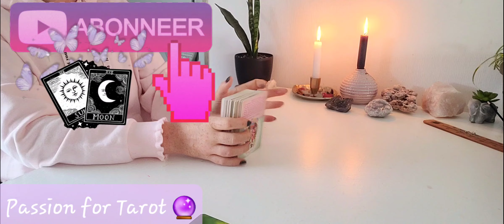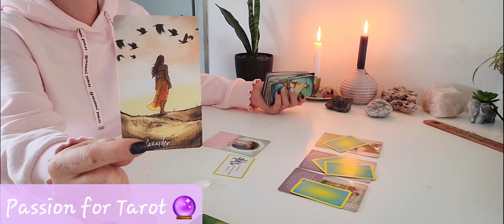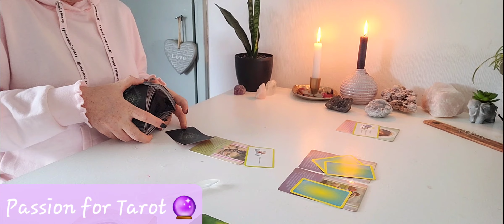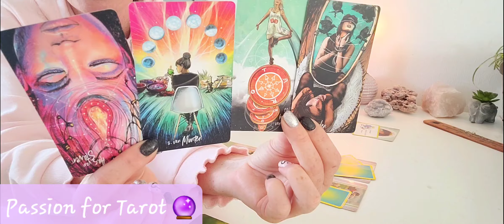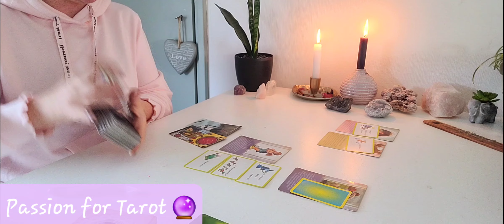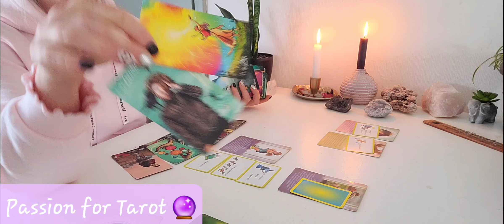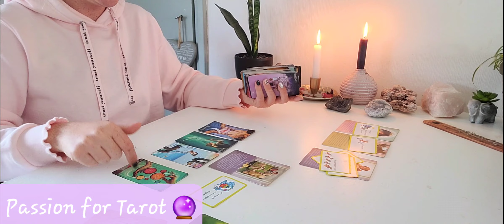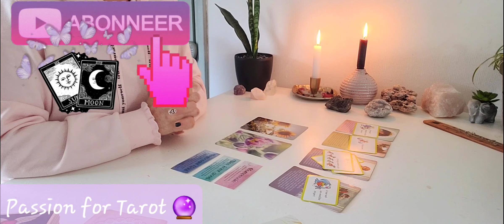♑️ Steenbok NOVEMBER 2022 💖✨️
Liefs Kelly 💖

Spiritueel life-coach, Klokkenluider
Bewustwordings-coach, Godin Ervaringsdeskundige, Tarotiste
🔰 Donaties storten op rekeningnummer NL89ABNA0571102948 tnv KE Bezemer 🙏🏼

Momenteel bied ik alleen geschreven lezingen aan!

het onderwerp kan zijn bijvoorbeeld liefde, carrière, zelfinzicht, familie, vriendschappen, spirituele ontwikkeling.

- 1 onderwerp lezing bestaat uit tarot en orakel. Hierin kun jij al jouw vragen betreft het onderwerp stellen.
Deze lezing kost € 20,-

- 2 onderwerpen bestaat uit tarot en orakel. Hierin kun je al jouw vragen stellen betreft de onderwerpen.
Deze lezing kost € 35,-

- 3 onderwerpen bestaat uit tarot en orakel. Hierin mag je al jouw vragen stellen over de onderwerpen.
Deze lezing kost € 55,-

- 4 of meer onderwerpen bestaan idem uit tarot en orakel. Ook in deze lezing mag je mij al jouw vragen stellen.
Deze lezing kost € 75,-

Voor een uitgebreide geschreven lezing met meerdere (vanaf 2) onderwerpen gebruik ik verschillende orakel sets en uiteraard tarot. Je ontvangt dan de legging uitgewerk in een word document en de bijbehorende foto's in je mail. De lezing dient voor ontvangst te worden voldaan!

Voor de lezing heb ik jouw geboortedatum en volledige namen nodig en eventueel de geboortedatums en voornamen van de betreffende personen.

ik ben momenteel NIET beschikbaar voor face to face of opgenomen video lezingen!